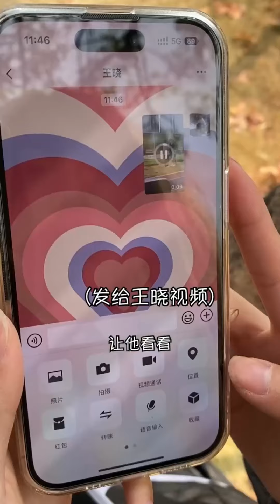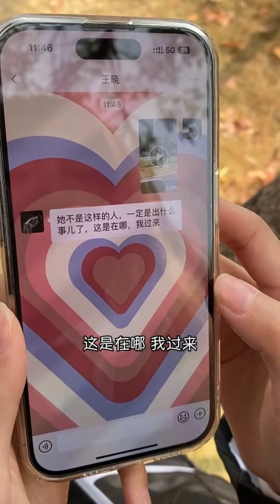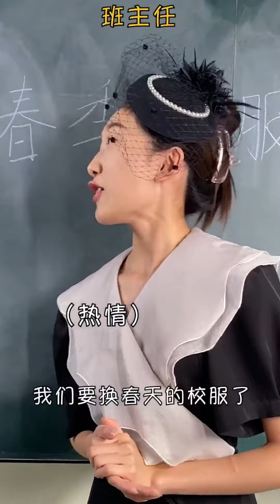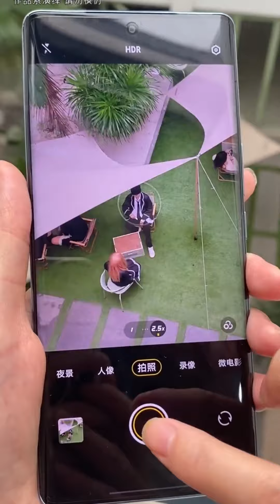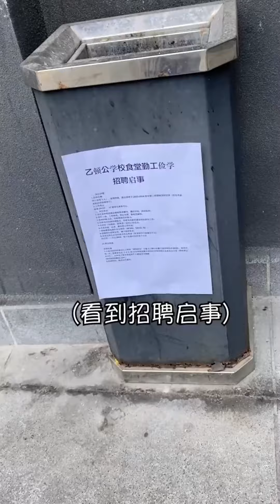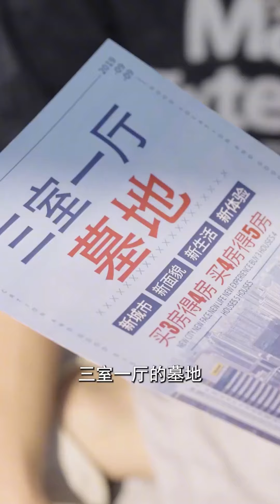貴族學校幕後大公開，你所看到的畫面，原來是這樣拍攝的！【小蘭別動】